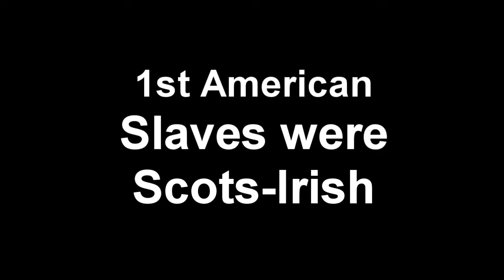Do you know the Rebel Flag Origin?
The first slaves in America were Scots-Irish